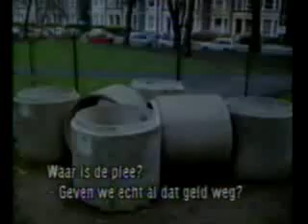Cliff Richard And The Young Ones - Living Doll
Clidd Richard and The young Ones - Living Doll

This song was recored for the red nose day charity

I own no copyright to the persons and either the song is use.